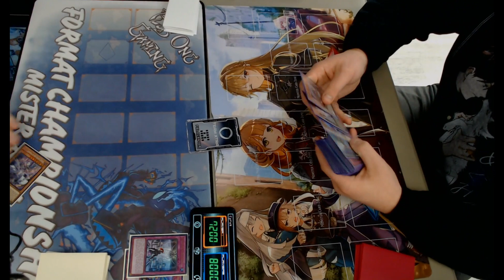LOCALS! Labrynth vs Exosisters!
LETS GET IT BATTLE OF THE ROGUES!!!